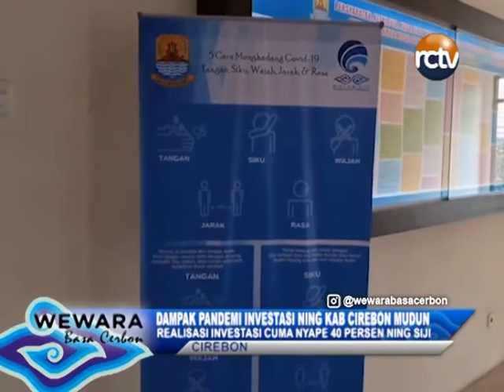DAMPAK PANDEMI INVESTASI NING KAB CIREBON MUDUN